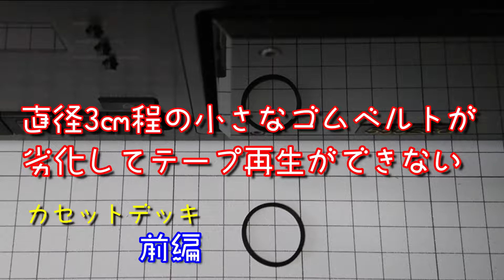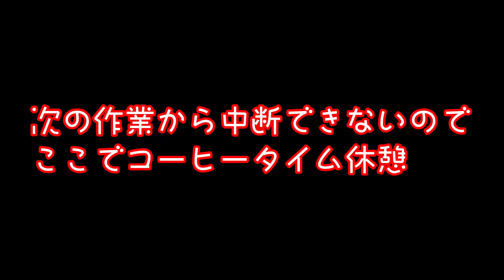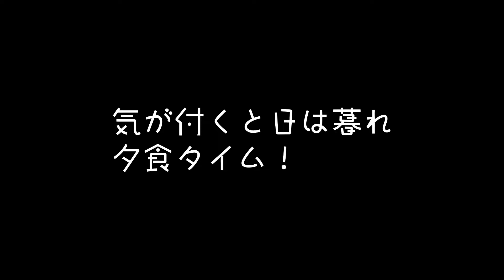[Old Audio]⭕モードベルㇳ取出と交換／SONY TC-K555ESG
いつも最後までご覧いだたきありがとうございます

【 別チャンネルのご案内 】
旅行やペットなど日常生活を綴った[ レイちゃんネル-Letter ]を是非ご覧ください。

フロントドアは開くがPLAYでヘッドは上がらずランプが消えて再生できない
ヘッドが上がらないのは今までの経験でモードベルトの劣化が原因
ドア開閉の力はあるがへッドをアップするには限界の状態だろう

ESGからこのベルトでフロントドア開閉とへッドをアップする2つの役目を担っている

このベルトを取り換えるには相当解体し復帰するまで大変面倒だが使えないので交換するしかない

今回はヘッド回りの駆動部取り出しと駆動部ベルト取付の二回で制作する予定

※この動画を参考にして行う事故や故障と破損などは当方に責任はなく自己責任ですのでご注意ください